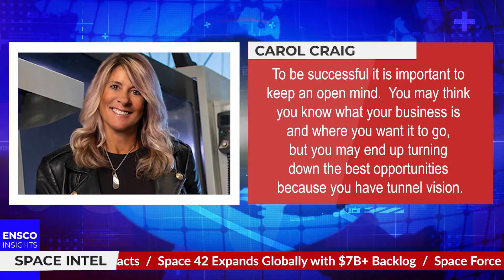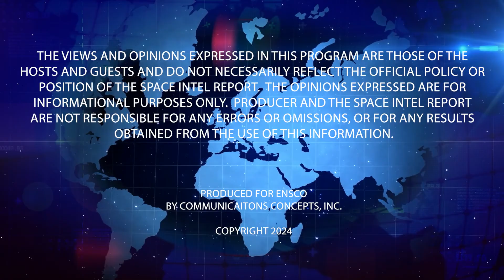Space Exploration – Carol Craig, Sidus Space – ENSCO INSIGHTS Podcast #3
ENSCO INSIGHTS delves into space exploration, emphasizing the significance of vision and infrastructure for starting a space business. Carol Craig, founder of Sidus Space, discusses her background, unique funding strategies, and operational efficiencies. The upcoming LizzieSat-2 satellite and its missions are highlighted, along with the importance of manufacturing infrastructure and international partnerships. Craig shares her vision for growth and the role of Sidus Space in commercializing space technologies.